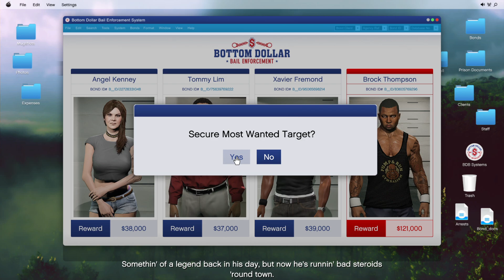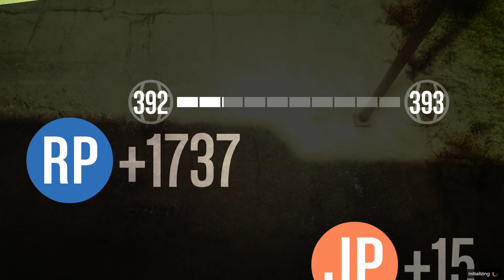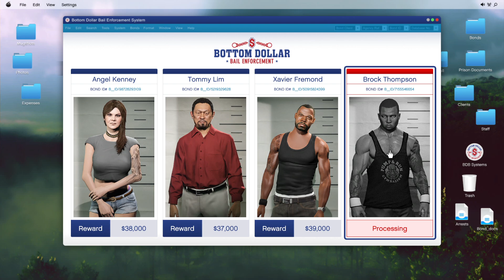BROCK THOMPSON | GTA ONLINE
🎮 He Become A Juggernaut 🎮